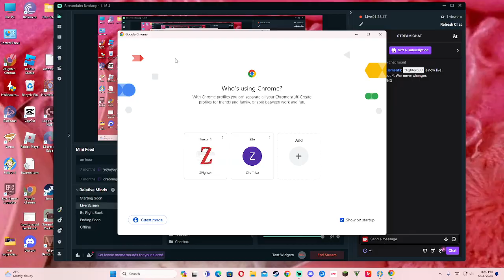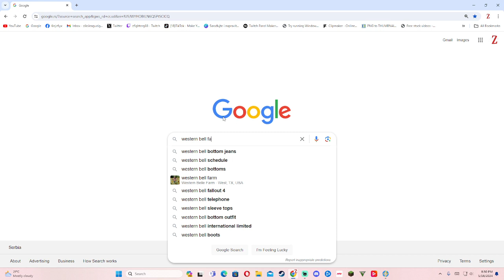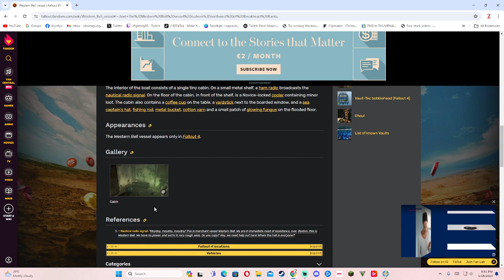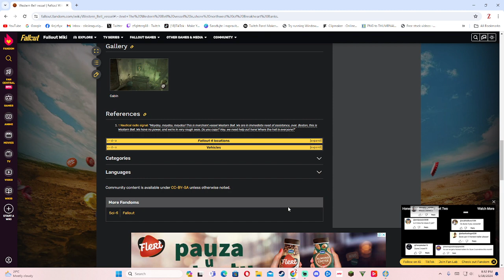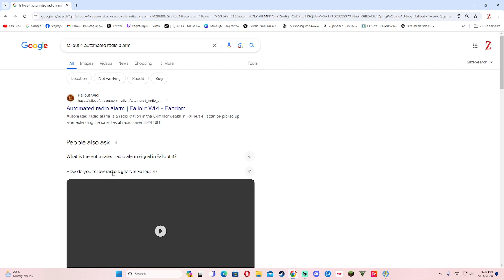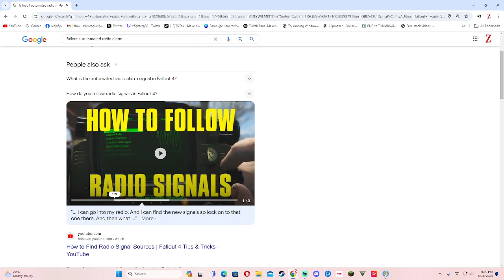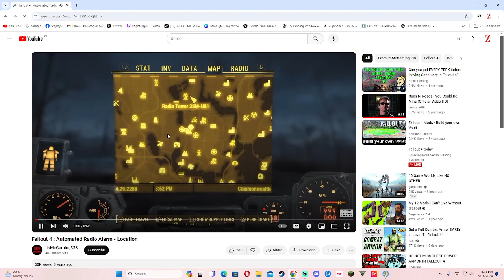Highlight: War never changes SS2CH3|SRB/ENG